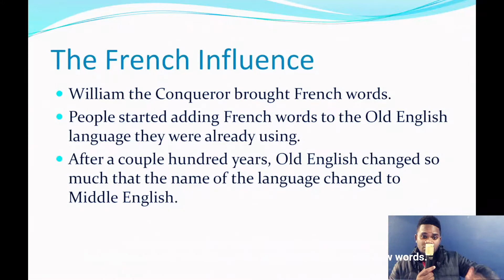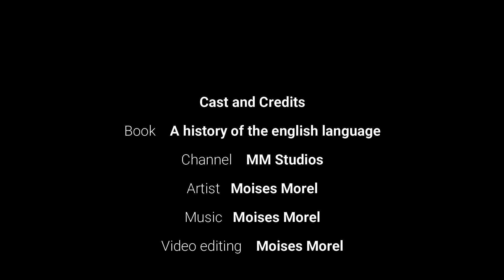The Norman Conquest - Trap learning song by Moises Morel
I hope you can learn something about the English history!